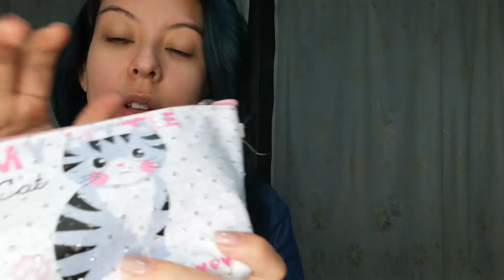ASMR| PERSONAL ATTENTION 🤗Massage, whispers, close to you hand movements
Hey sunflowers 🌻 This is our first ever personal attention video. let me know what you guys think 🥰

In this video you will see up close attention, whispers, massaging you, hand movements, fast asmr and lots of tingles.

I always read your comments and give them love so write below your opinions. I upload with lots of love for everyone💛